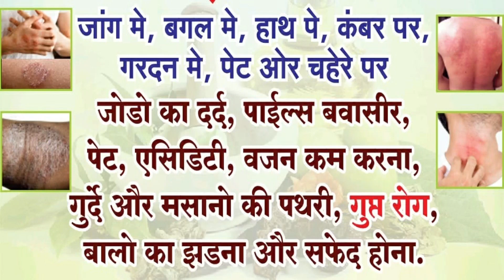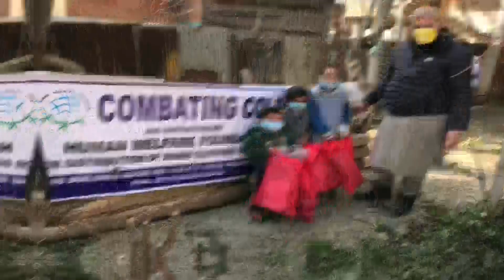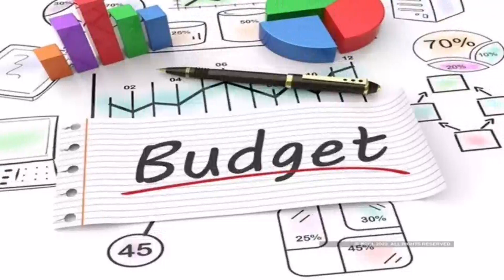06Aug| International News | Duniya Ki badi 05 Khabrein Aur Political Hungama | Viral News Live